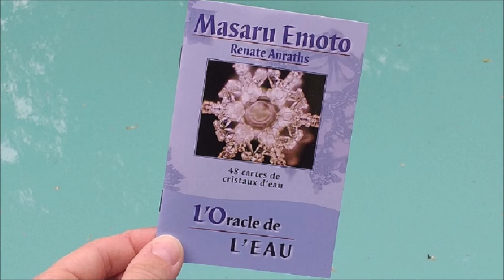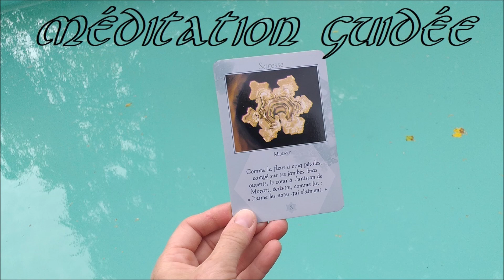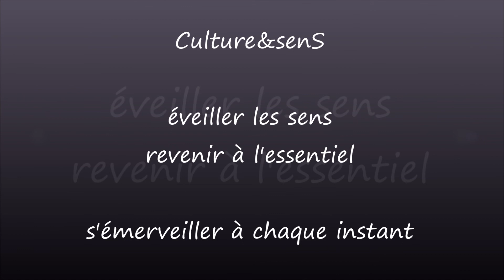Méditation : Sagesse 03 ~ emplir son cœur d'amour ~ Oracle de l'eau Matsuru Emoto ~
Bienvenue pour cette nouvelle séance de méditation, enregistrée in situ, qui est un support pour permettre aux participants de la répéter pour s'approprier la méthode.

Si le cœur vous en dit, gardez les yeux mi-clos pour continuer à regarder le cristal pendant la méditation. cet enregistrement ne remplace pas une prise en charge par un professionnel ou une séance collective.

Elle a pour objectif de se connecter à ce magnifique cristal et son énergie.

Je vous invite, avant la séance, à remplir un verre d'eau (de source si possible) et le poser sur l'image de ce cristal (si possible).

A la fin de la séance, buvez l'eau en la remerciant pour ses bienfaits.

Suivez Culture&senS sur instagram et retrouvez tous les renseignements sur les séances proposées chaque semaine par Alexia